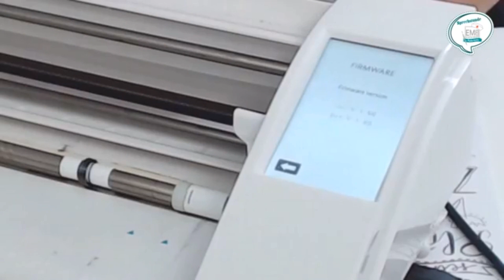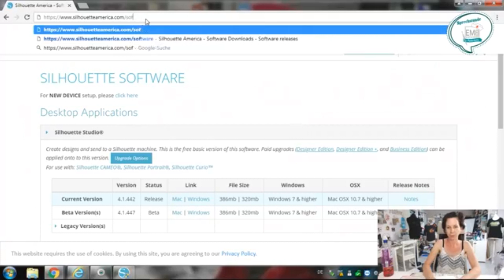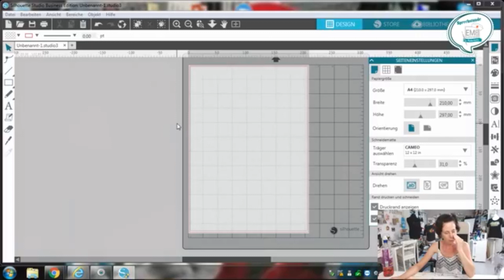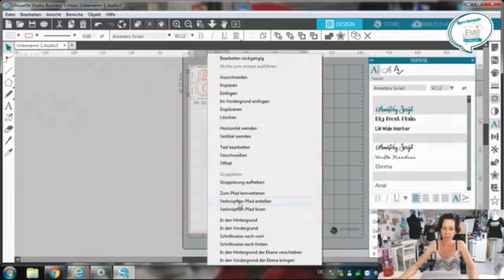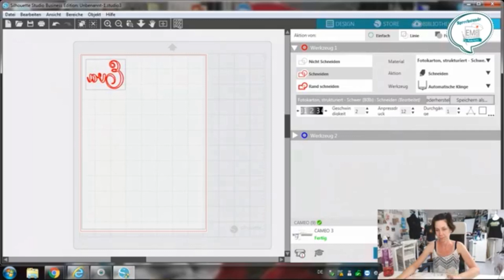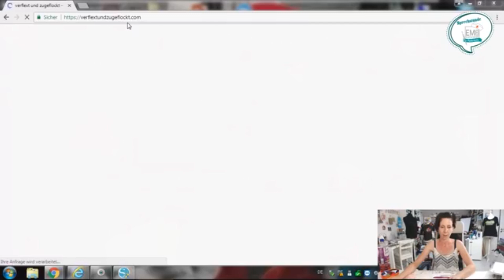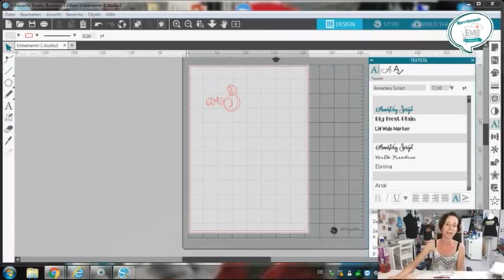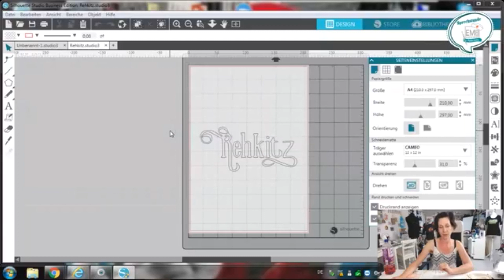Das erste Mal... Starten mit dem Plotter - Plottermarie live Plottersrpechstunde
Guten Morgen,

gestern gingen nicht nur die neuen Edelmetallic Folien von Plottermarie in den Verkauf ) sondern wir haben auch über das erste Mal plotten mit Flexfolie gesprochen.

Auspacken, wo ist was, wie mach ich das Messer und den Sensor sauber, worauf muss ich achten, was mach ich im Programm, was ist ein Update, was ist die Firmware etc. wurden auch thematisiert.

Schaut mal rein, auch die alten Hasen finden hier das ein oder andere das sie vorher nicht wussten.

Nächste Woche sprechen wir über das erste Mal mit Vinylfolie.

Eure Eva

Schaut gerne auch auf dem Blog zur Sprechstunde vorbei:
dort findet Ihr auch die Schnitteinstellungen für die Plottermarie Folien für Silhouette und Brother Geräte